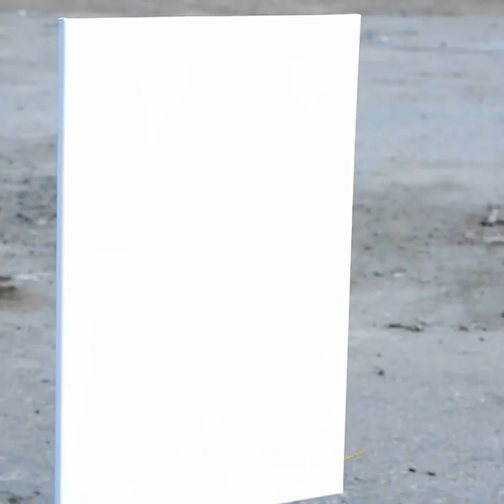10 TECNICHE E TRUCCHI PER DIPINGERE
TECNICHE INCREDIBILI DI DISEGNO

Questa volta siamo pronti a condividere delle nuove tecniche di disegno che non richiedono alcuna abilità o tecnica. Amiamo le tecniche di disegno che sono adatte ai principianti. Anche se sei un principiante, puoi creare qualcosa cosa per decorare casa o fare un regalo adorabile per un amico. Inoltre, disegnare è un grande hobby che aiuta a rilassarsi e a stimolare la tua immaginazione.
È possibile sperimentare con diverse tecniche di pittura e non è necessario avere molti pennelli, cavalletti o altri strumenti costosi. Iniziamo dalla pittura a colpi che è incredibile! Inoltre, adorerai il processo di creazione! È possibile ottenere effetti come l'ombreggiatura e l'evidenziazione in un singolo movimento e usando solo un pennello. La regola principale è che è molto importante scegliere il pennello giusto. Se ne hai uno, puoi iniziare a creare. Ti mostreremo come disegnare bellissimi fiori e tutti questi tutorial sono adatti ai principianti! Puoi usare questa tecnica per creare fantastici biglietti d'auguri per qualcuno che ami!
Un'altra tecnica sorprendente è la pittura su vetro colorato. Questo è un tipo di pittura che viene fatta su vetro. Avrai bisogno di vernice speciale e una vasta gamma di colori. Puoi lavorare su superfici vetrate e creare immagini magiche. Puoi decorare finestre, piatti, bicchieri e molto altro! Dai un'occhiata ai nostri facili tutorial passo-passo su come disegnare farfalle, frutta, fiori e molto altro!

Come bonus, imparerai come disegnare immagini astratte usando la tua auto!

Segnalibri:
00:15 Pittura su vetro colorato
03:55 Tutorial per la pittura a colpi
04:31 Farfalla con un colpo
08:00 Quando un'auto incontra la vernice